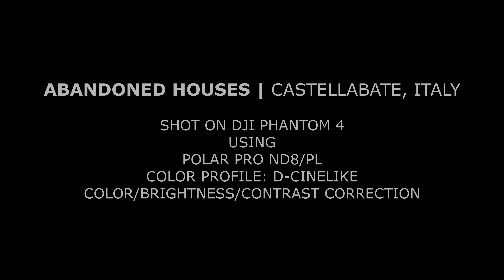DaneWithADrone - ABANDONED houses in Italy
Went on family vacation in Southern Italy for a week. They have amazing cities, architecture and nature. A lot to film. They also have a lot of old houses which have been abandoned. As you can see the roofs have collapsed on the older ones. On our trips round the countryside we discovered a lot of newer unfinished houses as well.

Video edited entirely with Sony Vegas Pro 15
This flight complies with the rules set forth by The Danish Transport, Construction and Housing Authority for UAV flights within Denmark. All other flights around the world complies with each countrys own set of rules. Proper permissions were obtained prior to any flight.